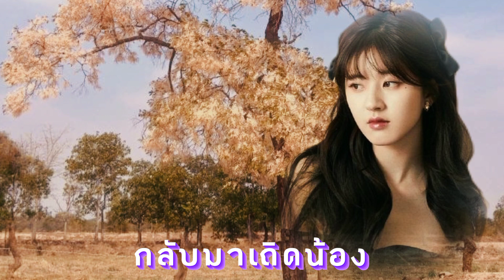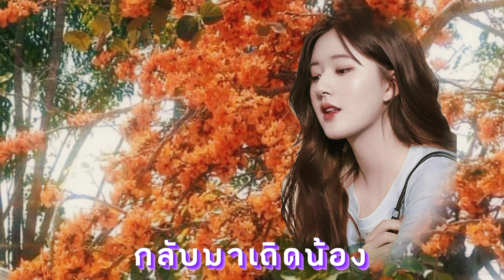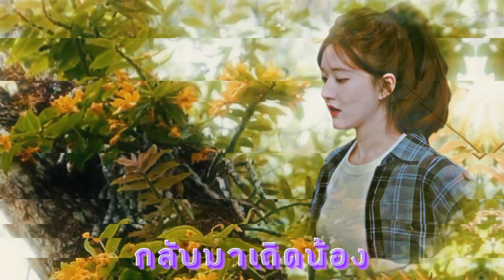🎶เพลง กลับมาเถิดน้อง ศิลปิน ยอดรัก สลักใจ🎶ขอขอบคุณทุกกำลังใจ🙏🙏